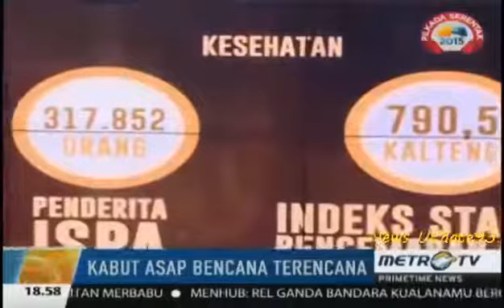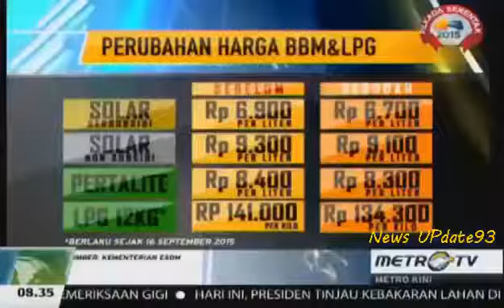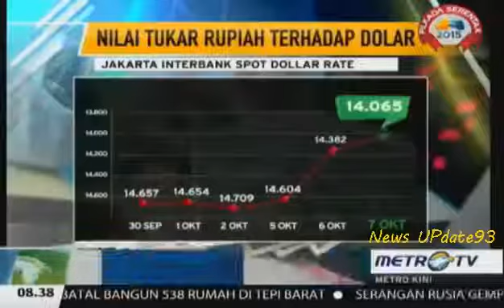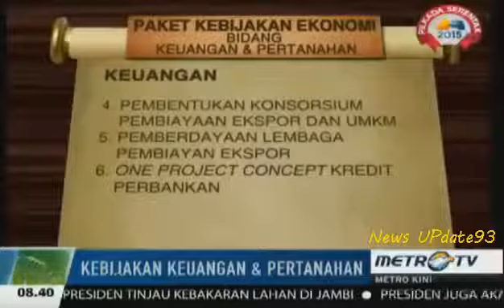Berita 11 Oktober 2015 VIDEO Jokowi 'Hadapi' Kekesalan Masyarakat Kampar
Bupati Kampar, Jefry Noer menganggap kedatangan Presiden Joko Widodo ke daerahnya telah mengobati kekesalan masyarakat atas batalnya kunjungannya beberapa waktu sebelumnya.

"Apresiasi untuk Pak Presiden yang telah bersedia datang berkunjung ke Kampar," kata Bupati Jefry Noer kepada pers di Siak Hulu, Kampar, Minggu (11/10).

Kunjungan Presiden Jokowi ke Kampar pada Jumat (9/10) dimulai dari peninjauan Pusat Kesehatan Masyarakat (Puskesmas) di Kecamatan Kuok, tepatnya di wilayah berbatasan dengan Provinsi Sumatera Barat. Di Puskesmas Kuok, Jokowi menyalami ratusan warga yang telah sejak lama menantinya, kemudian melihat pasien korban asap dan terakhir membagi-bagikan buku tulis dengan sampul "Belajar, belajar dan belajar".

Dari Puskesmas Kuok, Preside Jokowi bersama rombongan termasuk Menteri Kehutanan dan Lingkungan Hidup (LHK) Siti Nurbaya Bakar kemudian menuju Masjid Islamic Centre di Bangkinang untuk melaksanakan shalat Jumat berjemaan dengan didampingi Plt Gubernur Riau Arsyadjuliandi Rachman dan Bupati Kampar Jefry Noer.

"Selepas shalat Jumat beliau kemudian mengunjungi Balai Bupati Kampar. Dia berlama-lama di sana dan menyatakan senang berada di Kampar," kata Jefry Noer.

Lebih dari setengah jam berada di Balai Bupati, Jokowi bersama Ibu Negara kemudian mengarah ke lokasi lahan bekas terbakar di Desa Rimbo Panjang, Kecamatan Tambang, Kampar. "Sebelum sampai di lokasi lahan bekas terbakar itu, beliau singgah di rumah makan sederhana untuk makan siang. Yang jelas kunjungan presiden ini membawa kesan tersendiri," katanya.

Setelah makan siang, lanjut dia, baru kemudian presiden bersama rombongan meninjau lokasi lahan bekas terbakar, dan memberikan saran untuk pencegahan terjadinya kebakaran lahan penyebab polusi asap. Pada kunjungan kali ini, Presiden Jokowi benyak menghabiskan waktu di Kampar, bahkan tidak sempat singgah di Kota Pekanbaru.

"Kami akan menindaklanjuti permintaan presiden untuk pencegahan kebakaran lahan agar tak terulang di tahun yang akan datang," kata Jefry.

Bupati mengatakan, pihaknya juga telah menyiapkan regulasi jitu untuk mencegah kebakaran lahan gambut terulang. "Nantinya, lahan-lahan tidur yang tidak dikelola akan disita untuk dijadikan lahan pertanian. Kalau tidak bisa terbakar lagi," katanya.